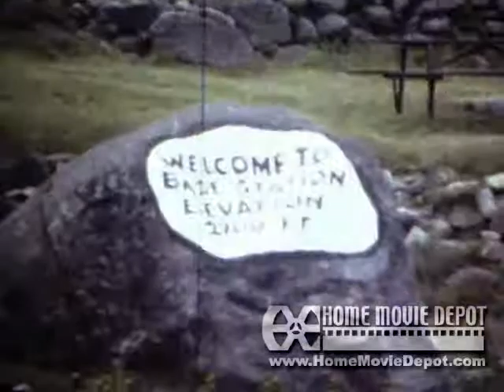July 18, 1982 to July 22, 1982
Millinocket ME, Kristopher Pulkinnen Baptised, Great Northern Paper Mill, The Golden Road Of Logs, Dan's dealership.  Kris 1 year old. Paul Bunyon Statue, Bangor, ME.
Arcadia National Park, Mount Desert Island, ME.
Bass Harbor Head Lighthouse.
View of Mt Washington from the road, NH.
Mt. Washington from base station & Cog Railway Coming Down.